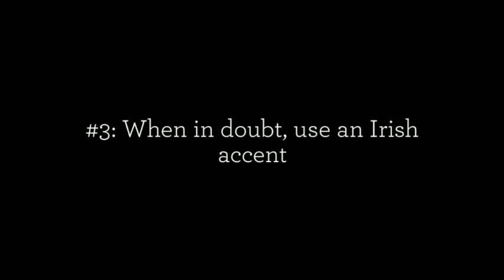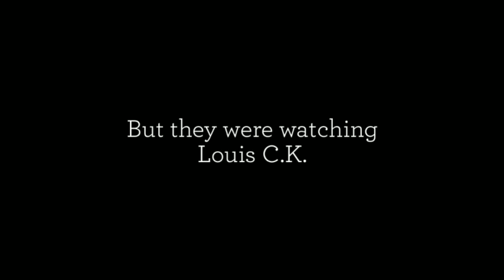Geoff Woliner Highlights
A sampling of the comedic styles of Winning Wit founder Geoff Woliner